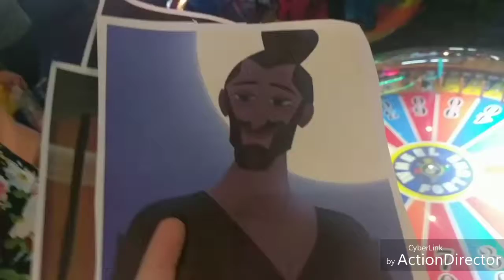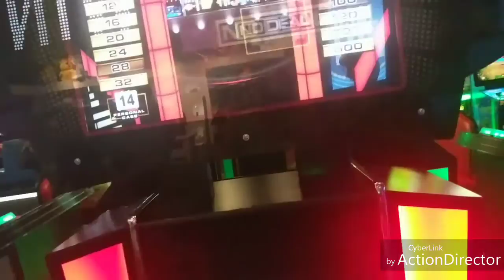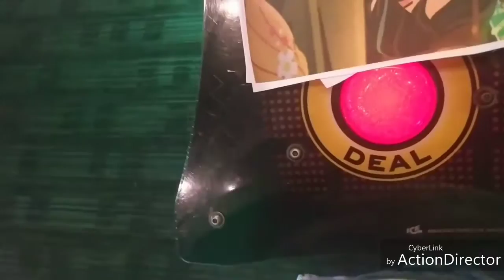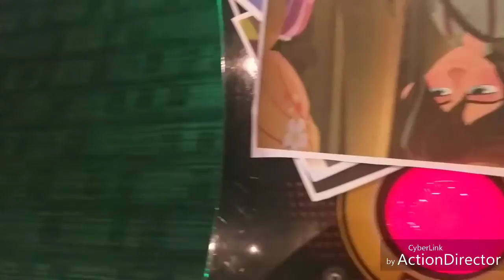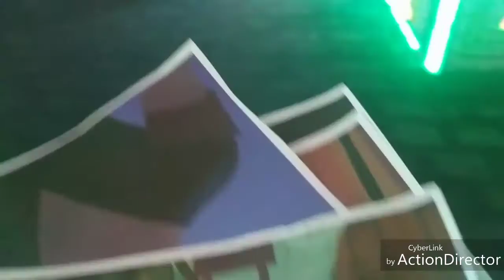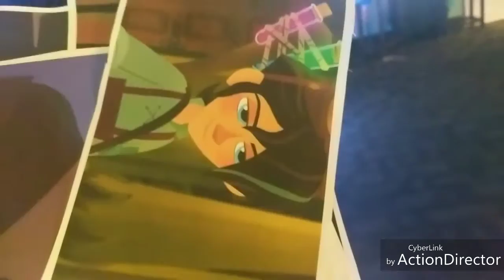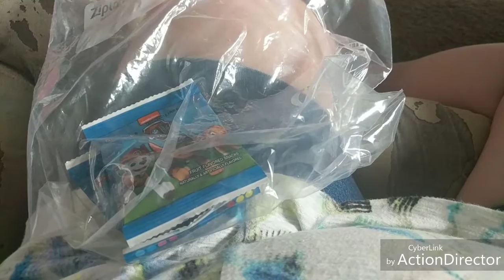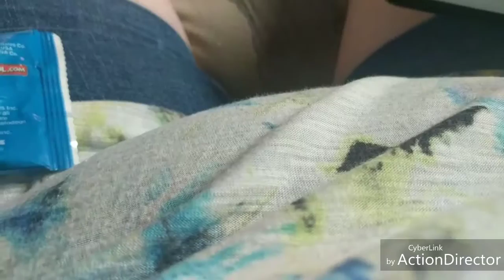The clawing crew summer blast round 6 part 3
The score board. Prize s Rapunzel 5. Eugene 9. Cassandra 3. Varian 2. Stabbigton brothers 3. Lady caine 2. Hubert 2. Tickets. Rapunzel 280. Eugene 694. Cassandra 170. Varian 1273. Lady caine 302. Stabbigton brothers 211. Hubert 105. MVPS. Prizes the stabbigton brothers and Heather 2. Varian 1059 tickets.
The leader board prizes 1st team Eugene 9. 2nd team  Cassandra 3. 3rd team lady caine and team Hubert 2. Tickets. 1st team varian 1273. 2nd team Cassandra 170. 3rd team Hubert 105.